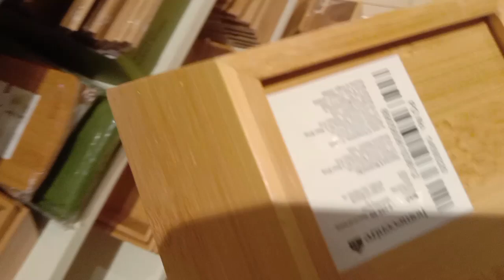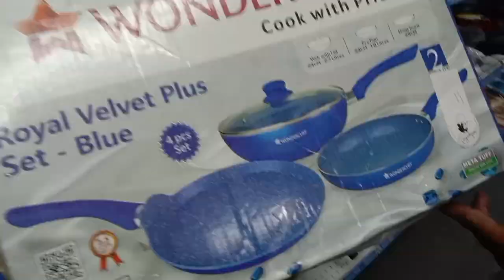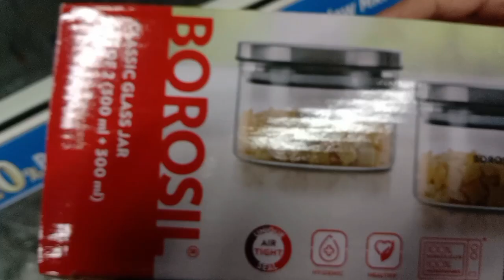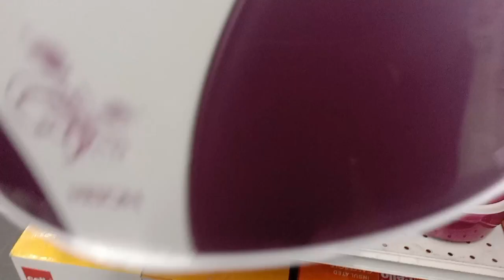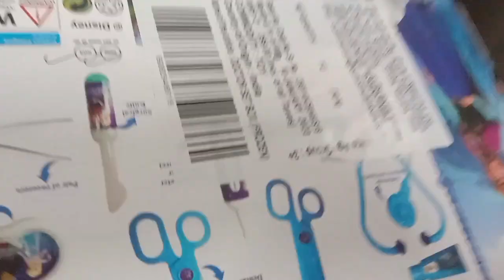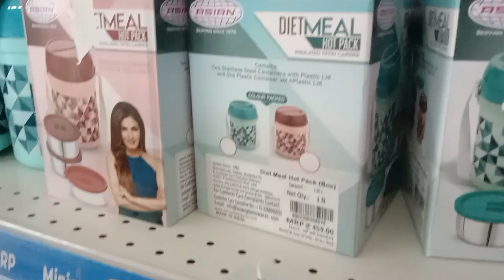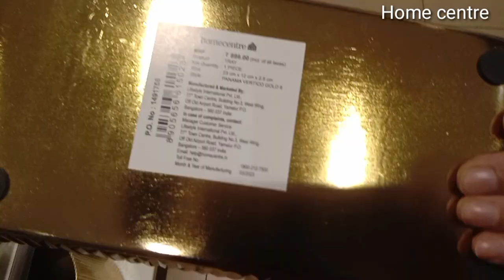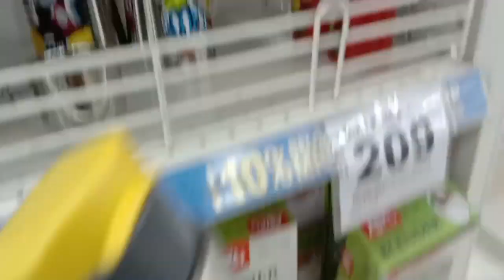Reliance Smart Bazaar Bakra Eid Special | 50% discount all kitchen products.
Reliance Smart Bazaar Bakra Eid Special
50% discount all kitchen products.

50%discount all kitchen products.

reliance smart summer saleReliance mega store
Reliance Smart Bazaar
Reliance summer sale
Reliance winter sale
Reliance buy1get 1 offer
Reliance stainless steel
Reliance grocery
Reliance glassware collection
Reliance mall
Reliance kids collection
Reliance beauty products
Reliance point
Reliance smart latest offer
Reliance Smart offers today
Reliance Smart kitchen ware
Reliance Smart offer2023
Smart Bazaar Superstore
Reliance Smart Bazaar
Reliance mall
Reliance Kurtis collection
Reliance Smart clothes
Reliance Smart super market
Reliance Smart Bazaar discount
Reliance Smart Bazaar kitchen organiser
reliance Smart
Reliance New year offers
Smart Bazaar cheapest kitchen items
Reliance store
Reliance Smart summer sale ki Big sale. Reliance Smart Summer 2023 Offers offers discount offers
reliance smart 2023 offers
smart Bazaar Superstore
smart Bazaar buy 1 get 1 offer
Smart Bazaar kitchen organiser
smart Bazaar kitchen latest collection discount on Stationary item's and Cleaning Products all kitchen products.